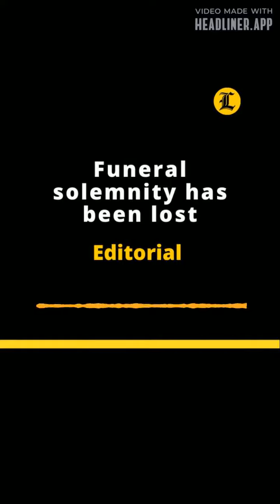EDITORIAL | Funeral solemnity has been lost